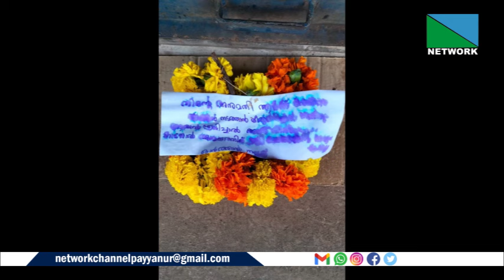കാങ്കോലില്‍ കടയുടെ മുമ്പില്‍ റീത്ത് വെച്ചു.